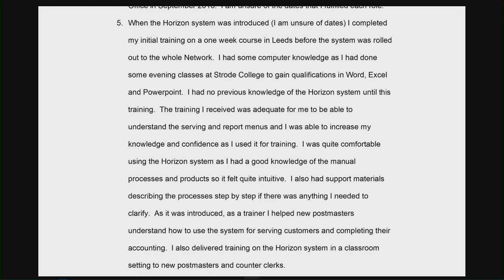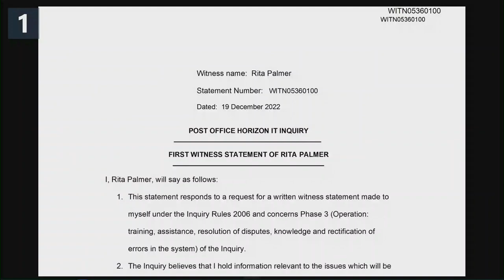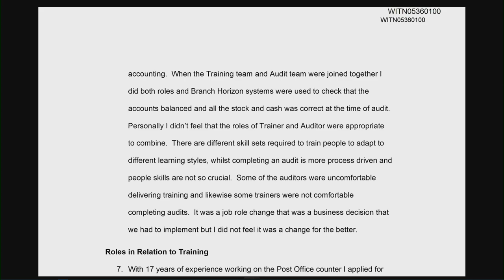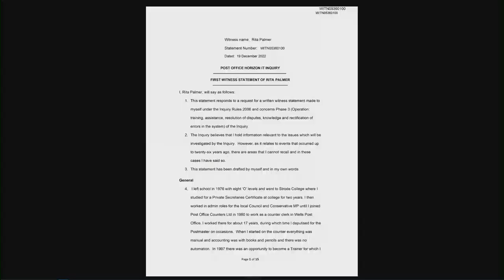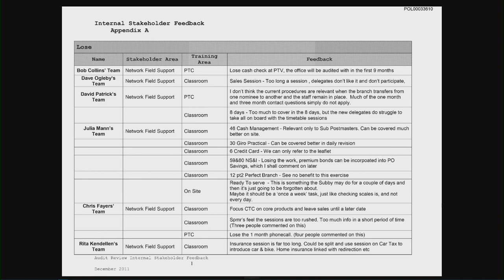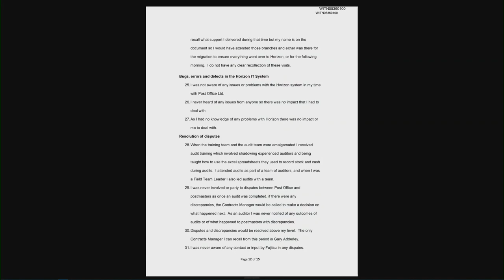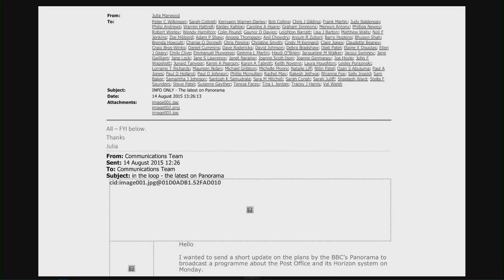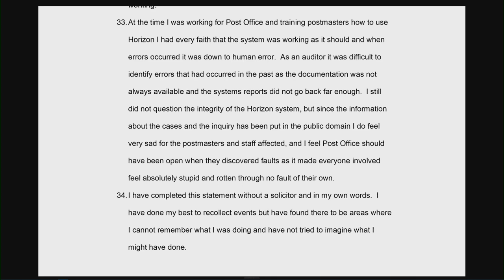Rita Palmer (née Kendellen) - Day 34 AM (20 Jan 2023) - Post Office Horizon IT Inquiry